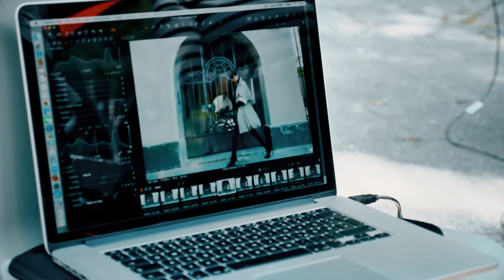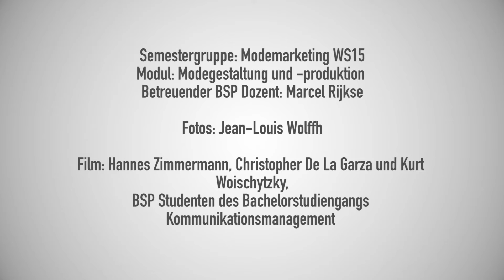BSP Business & Law School - Modemarketing Special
Wie wird aus einem einzelnen Vintageteil eine marktfähige Modemarke?

Dieser Herausforderung stellten sich die Modemarketing Studierenden der BSP Business & Law School unter Leitung ihres Dozenten Marcel Rijkse. Ausgehend von einem Kleidungsstück aus dem Second-Hand Shop wurde eine komplette Modemarke von der Zielgruppenanalyse, über die strategische Marktpositionierung, der Kollektionsplanung, dem (Um-)Nähen eines einzelnen Outfits bis hin zur Durchführung eines Modeshootings konzipiert. Am Ende des Semesters konnten die Studierenden mit professionell gestalteten Kampagnenbildern und souverän gehaltenen Abschlusspräsentationen stark beeindrucken.

Der Film, der von zwei Studierenden des Studiengangs Kommunikationsmanagement der BSP Business & Law School gedreht wurde, gewährt Einblicke zum Making-Of des Shootings auf dem Campus der Siemens Villa und gibt O-Töne von Studierenden und Lehrenden wieder.

Modul: Modegestaltung und -produktion
Betreuender Dozent: Marcel Rijkse
Semestergruppe: Modemarketing WS15
Fotos: Jean-Louis Wolff
Film: Christopher De La Garza und Kurt Woischytzky